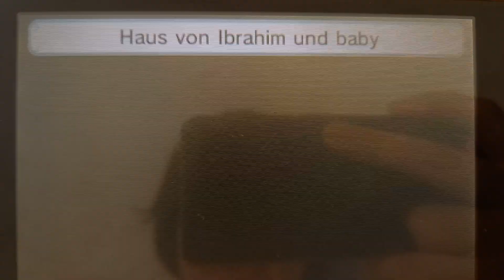Tomodachi life Gisela is Teenager Red Girl💃🏻